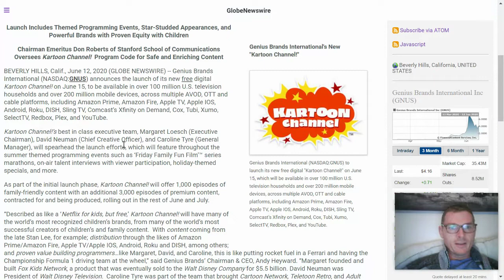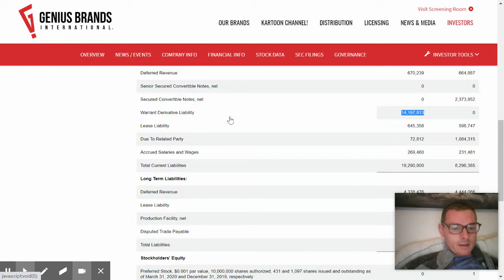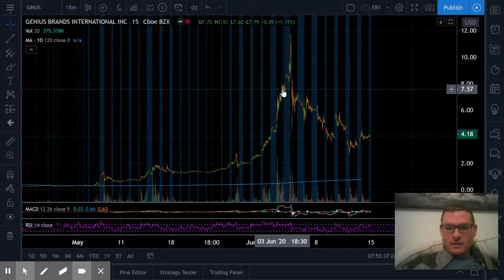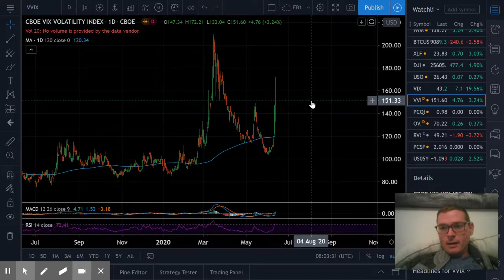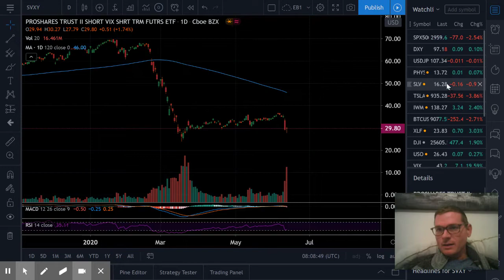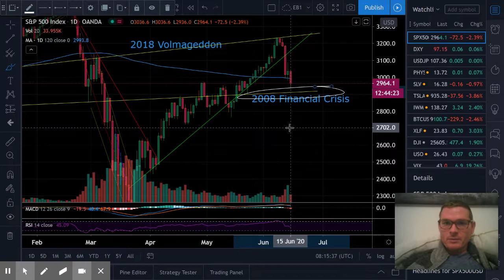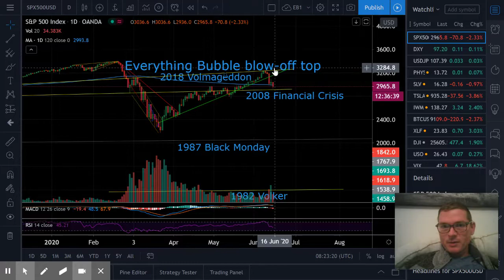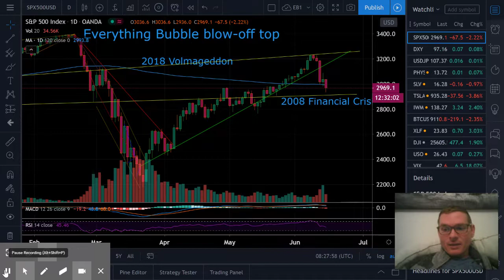GNUS stock: Genius Brands share dilution warrants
GNUS stock: Genius Brands International is issuing a mess of new shares via warrants. So let's take a look at their impressive lineup of Kartoon Channel launch, management, and other hype positives. And then take a look at the balance sheet. They are looking to be a free Netflix basically for kids. Positive clean programming. And available across all kinds of networks: AVOD, OTT and cable platforms, including Amazon Prime, Amazon Fire, Apple TV, Apple IOS, Android, Roku, DISH, Sling TV, Comcast’s Xfinity on Demand, Cox, Tubi, Xumo, SelectTV, Redbox, Plex, and YouTube.

Really cool company. I like their products and ad-supported business model. But there are a couple things on the fundamental side to take a serious look at here.

And then of course we'll check out some indicators and see what the market looks like.